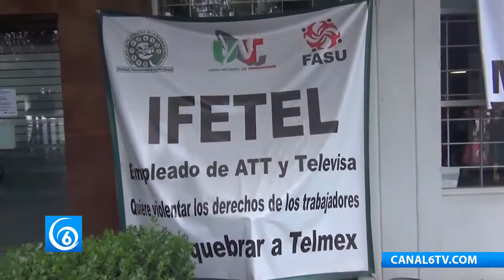Trabajadores en Ixtapaluca se unieron al paro nacional por cambios en el contrato colectivo